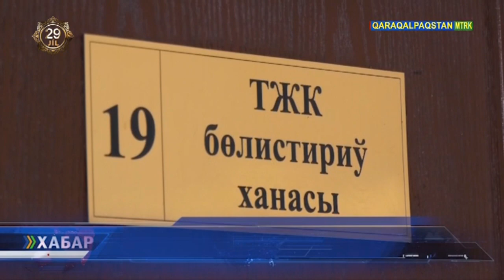Байрам қарсаңында бир қатар кәсип шеберлери мәлекетлик сыйлықлар менен хошаметленбекте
Bayram qarsan'ında bir qatar ka'sip sheberleri ma'leketlik sıylıqlar menen xoshametlenbekte